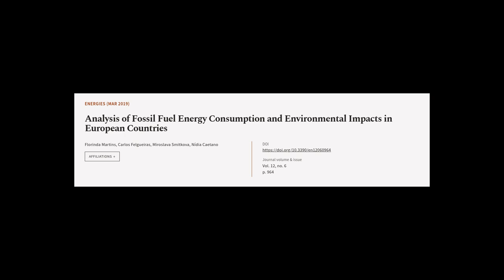Analysis of Fossil Fuel Energy Consumption and Environmental Impacts in European Coun... | RTCL.TV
### Keywords ###

### Article Attribution ###
Title: Analysis of Fossil Fuel Energy Consumption and Environmental Impacts in European Countries
Authors: Florinda Martins, Carlos Felgueiras, Miroslava Smitkova ,and Nídia Caetano

### Video Timestamps ###
0:00:00 - Summary
0:01:06 - Title
0:01:12 - Tail
0:01:17 - End